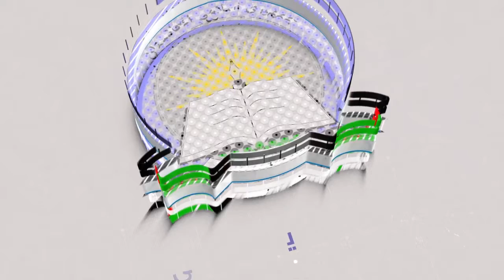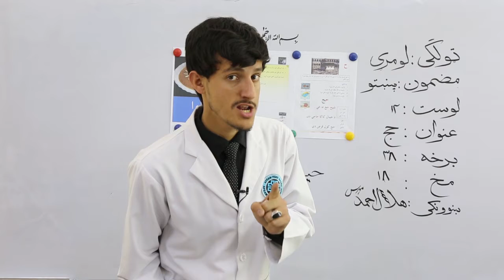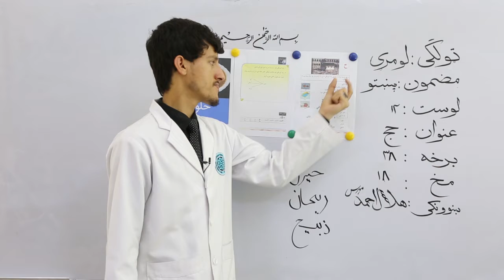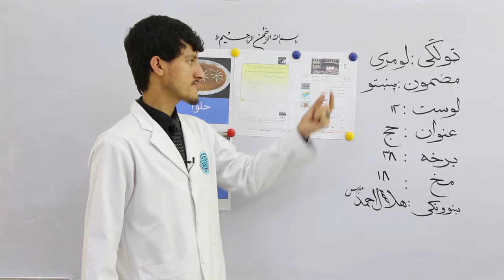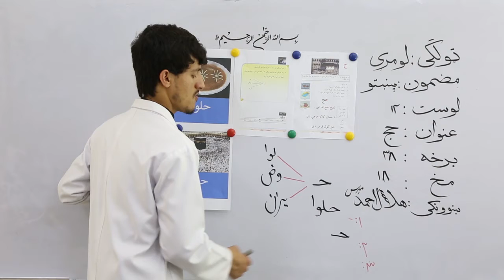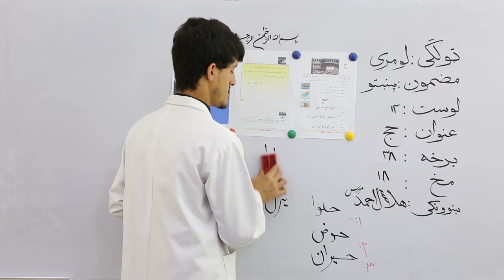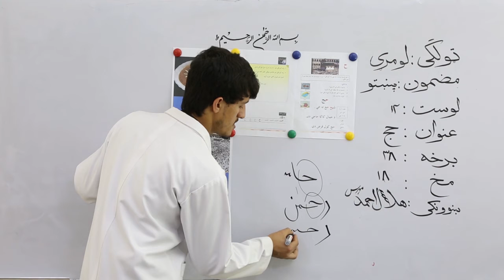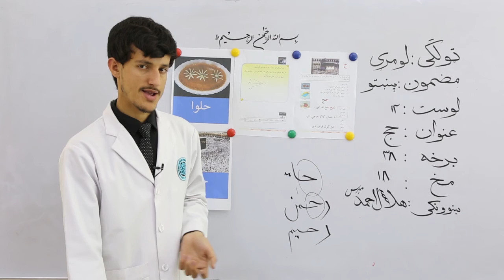تولګی اول مضمون پشتو درس 12 موضوع حج برخه 38